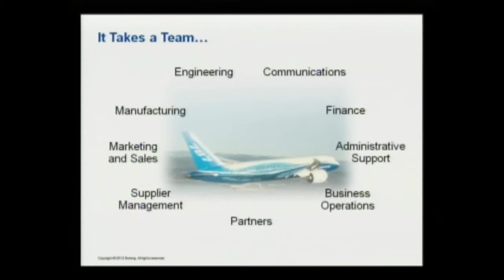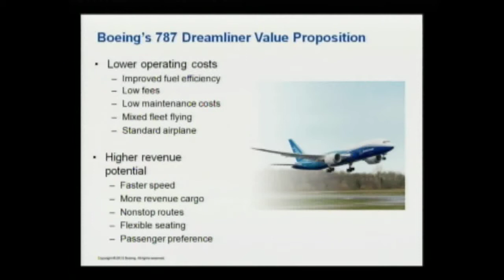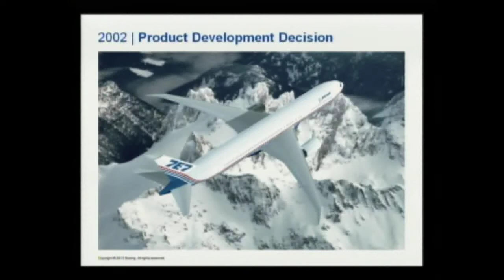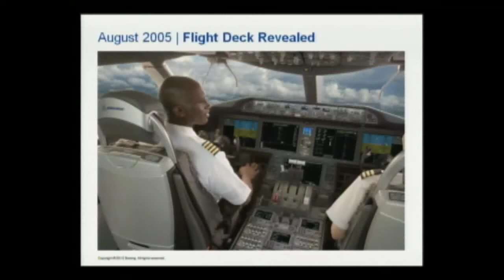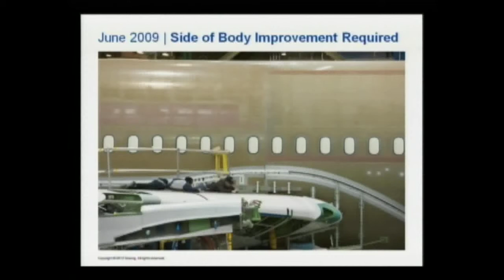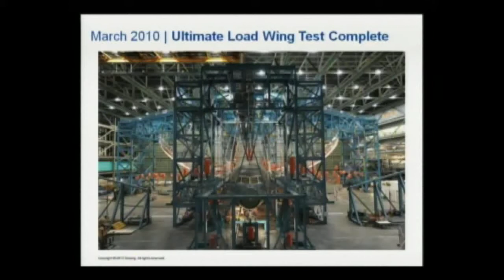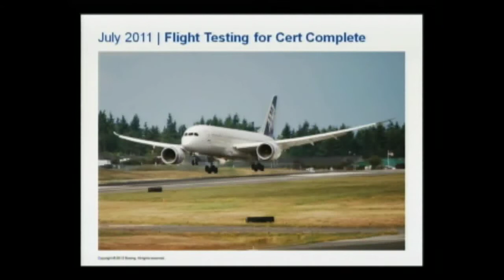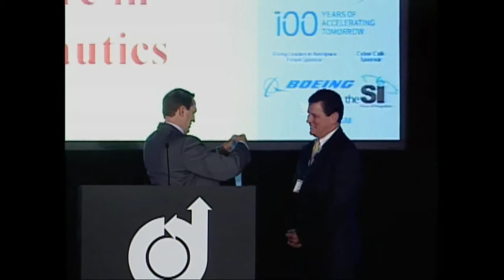Thomas J Cogan - 51st AIAA Aerospace Sciences Meeting, January 2013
Thomas J. Cogan, director, airplane product development, Boeing Commercial Airlines (retired), The AIAA Wright Brothers Lecture in Aeronautics: "Creating the Dream: Development of the 787 Dreamliner"